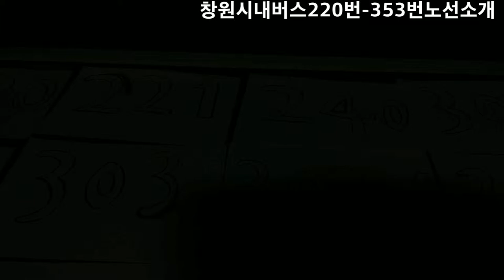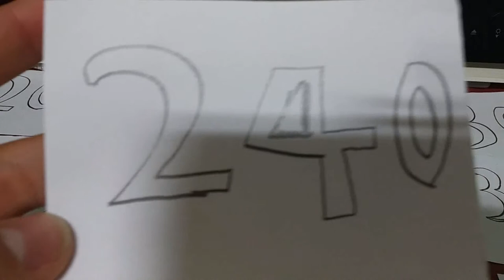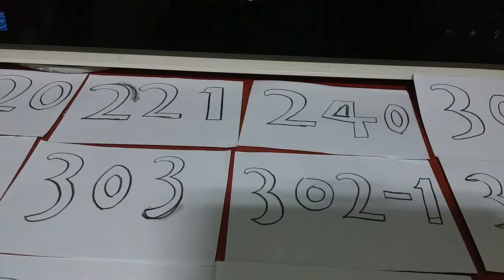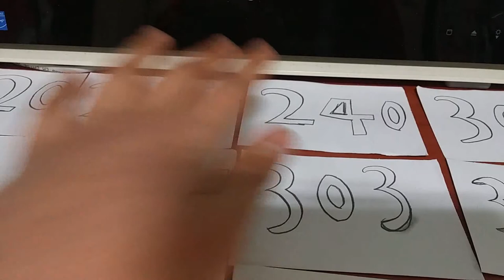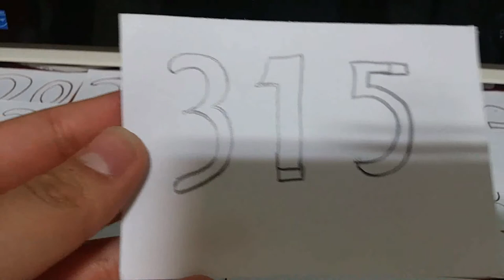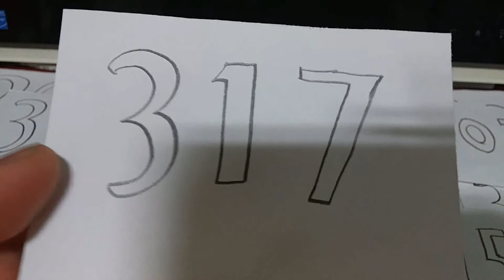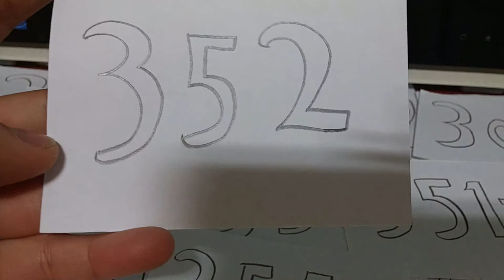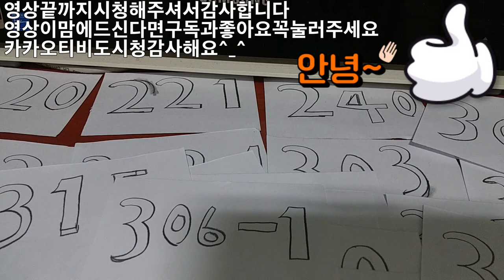2019 창원시내버스 220번 353번 소개 Introduction of Changwon City Bus No. 220, No. 353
창원시내버스 개편된 노선 안내도 입니다 220번-창원중앙역-창원중앙역 221번-창원중앙역-창원중앙역 222번-창원중앙역-창원중앙역 223번-반도유보라아파트-대방동종점 224번-종합터미널-종합터미널 225번-대방동성아파트-대방동종점 240번-평성종점-수곡종점 창원시진해시내버스 노선301번-속천종점-녹수아파트 302번-속천종점-행암동종점 302-1번-속천종점-수치 302-2번-속천어촌계-학계마을 303번-속천종점-세스페데스공원 305번-속천종점-부영4단지 306번-속천종점-시티프라디움1차.리젠시빌란트 307번-속천종점-녹수아파트 309번-속천어촌계-속천어촌계 315번-속천종점-부영4단지 317번-속천종점-장천동 350번-수도마을-삼포입구 351번-대장동종점-대장동종점 352번-부암마을-주포종점 353번-웅동농협하나로마트-포스텍지엘씨 353-1번-웅동농협하나로마트-포스텍지엘씨 여기까지 창원시내버스 노선소개 였습니다 감사합니다 궁금하신점은 댓글에 남겨주세요
This is a reorganized route map for Changwon city buses. No. 220-Changwon Central Station-Changwon Central Station-Changwon Central Station-Changwon Central Station-Changwon Central Station-Changwon Central Station-Changwon Central Station-No. 223 - Bando Yubora Apartment - Daebang Dong Terminus 224 - General Terminal-General Terminal No. 225 - Daebang Dongseong Apartment - Daebang Dong Terminus 240-Pyeongseong Terminus - Sugok Jong Point Changwon City Jinhae Intercity Bus Route No. 302-Sokcheon Jong Point-Gongsu Apartment No. 302-Hangam Dong Termination Point 302-1 -Sokcheon Jong Point-Sokcheon Jong Point-Sokcheon Type -Sokcheon Type -Sokcheon Type Point 302-2 -Sokcheon Type Village No. 303-Sokcheon Type-Peddes Park 306-Sokcheon Type 4 Complex No. 306 -Sokcheon Type 1 - City Pradium. Regency Villant No. 307-Sokcheon Type-Green Water Apartment No. 309 -Sokcheon Type-Sokcheon Type-Booyeong 4 Complex No. 317 -Sokcheon Type-Booyeong Type-dong 350-Sokcheon Village - Sampo Entrance No. 351-Daejang-dong Type Point 352-Booam Village-Jupo Type 353-Woongdong Nonghyup Hanaro Mart-Postech Giel C No. 353-1 - Undong Nonghyup Hanaro Mart-Postech Giel C. Please leave any questions in the comments. Thank you for the introduction of the Changwon city bus route so far